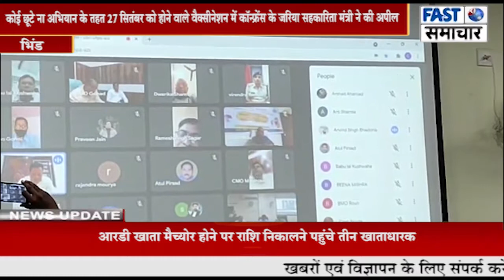27 सितंबर को होने वाले वैक्सीनेशन में कॉन्फ्रेंस के जरिया सहकारिता मंत्री ने की अपील